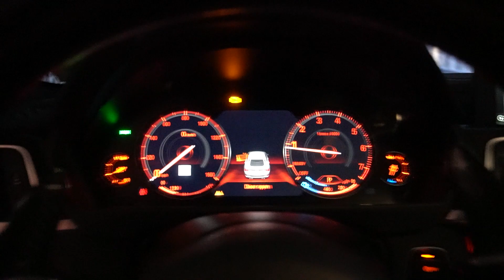How Much I Spend Monthly On My BMW 4 Series Sports Car...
pov drive bmw 440i looking for all the smoke.

Some Of The Products On My Car:
Genuine Leather Car Key Chain
Car LED Lights
Vantrue N4 3 Channel 4K Dash Cam
Performance Grill Stripes for BMW
LED Sequential Turn Signals Mirror Lights for BMW
4pcs Car Door Lights Logo

Essentials:
CarTrunk Organizer
OBD2 Scanner
OBD Enet Cable & Iphone Adapter
Mechanics Tool Set